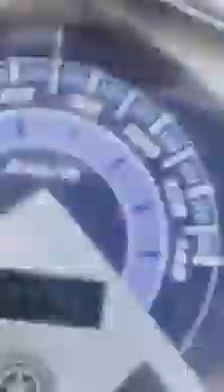Kecelakaan di suapen perkebunan. Pngendara motor di kroyok warga main hakim sendiri. Siapa yg salah?